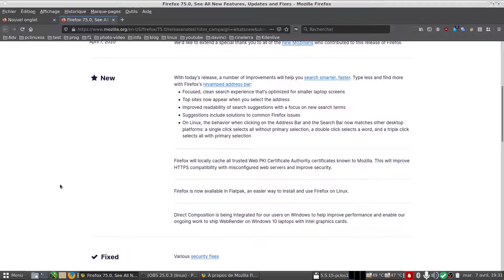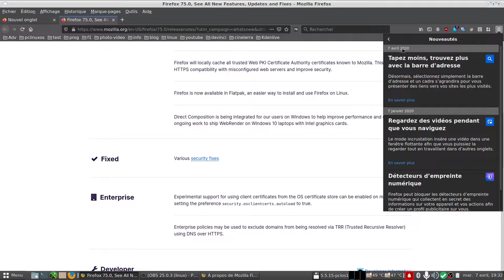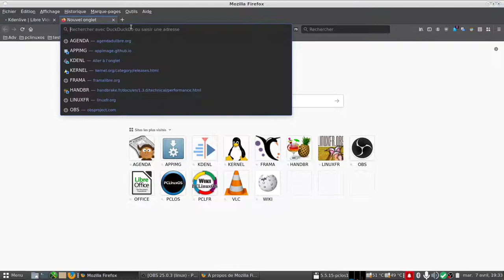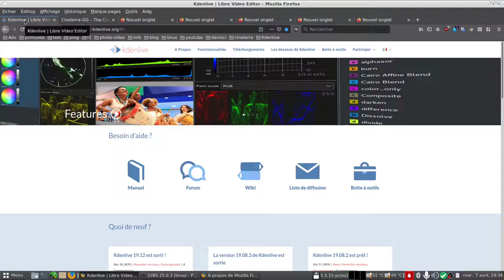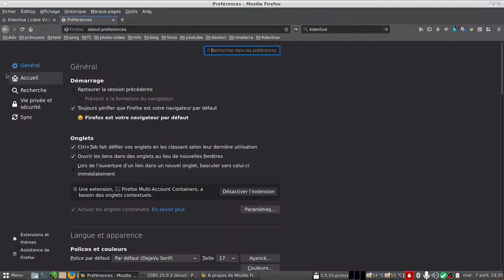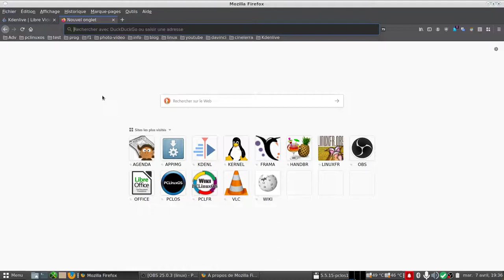Firefox 75.0 Amélioration de la barre de recherche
Firefox rend facile la recherche sur le Web, dans vos marque-pages ou votre historique, tout cela grâce à une seule zone de saisie. Vous avez aussi la possibilité de changer vos paramètres de recherche pour utiliser votre moteur de recherche préféré par défaut, de désactiver – et réactiver – les suggestions de recherche ou encore de créer des raccourcis pour les recherches.

La fonction d’autocomplétion de la barre d’adresse vous permet de tout rechercher : parmi les marque-pages et l’historique de navigation, avec des moteurs de recherche, en saisissant l’adresse précise d’un site, et tout cela dans une seule zone. Saisissez votre recherche simplement dans la zone située au-dessus de votre barre d’outils et choisissez parmi les résultats trouvés dans votre historique ou vos marque-pages, ou sélectionnez un des nombreux moteurs de recherche, ou encore appuyez sur la touche Entrée pour effectuer la recherche avec votre moteur par défaut.